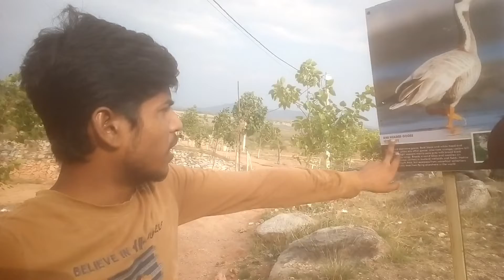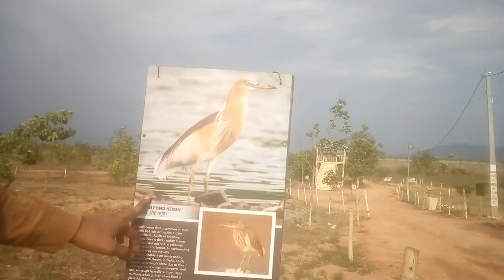Birds Senchuri Nagi Dam | Jhajha Jamui Bihar | Nagi Dam Vlogs